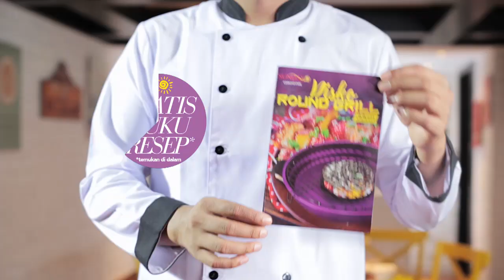Disko Round Grill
Pemanas yang berputar sehingga panas tersalur secara merata. Makanan atau ikan yang dipanggang akan matang secara merata dengan alat panggang serbaguna ini. simak video cara penggunaan Disko Round Grill berikut!